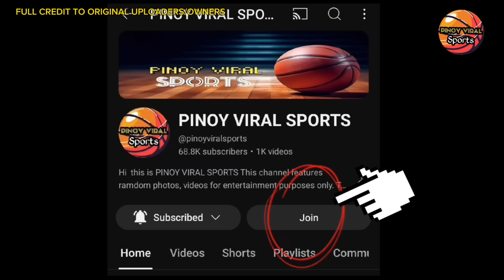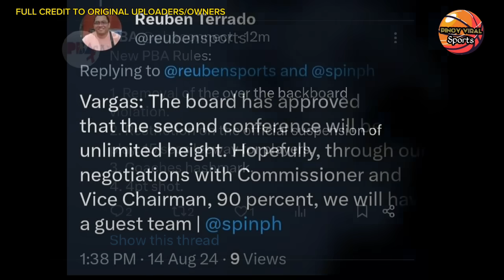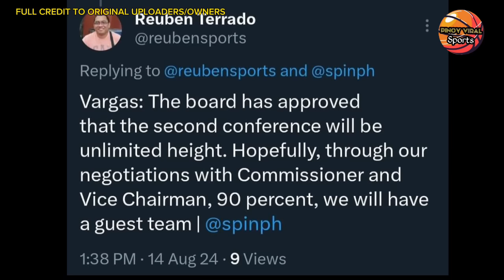BAGONG GUEST TEAM SA PBA MAS MALAKAS KAYSA BAY AREA, GINEBRA SOLID ANG LINE UP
Bagong guest team sa PBA mas malakas kaysa bay area Dragons, barangay ginebra  solid ang line up